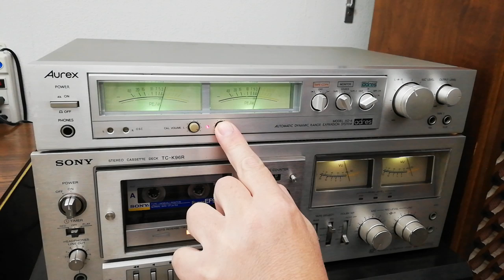Aurex AD-4 Automatic Dynamic Range Extension System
Aurex AD-4. Automatic Dynamic Range Extension System Test.